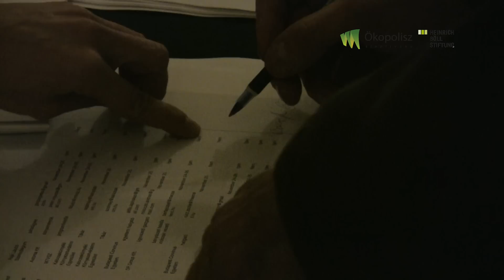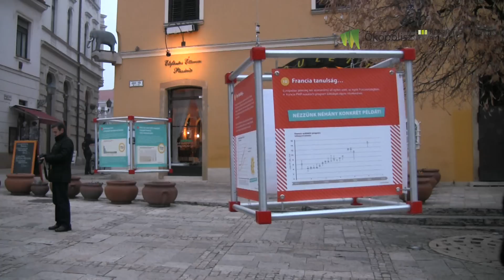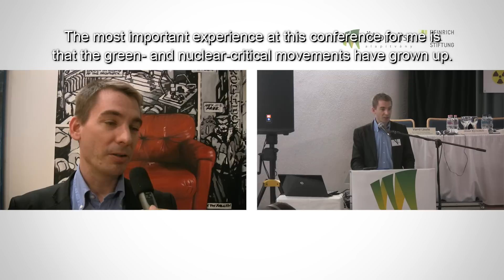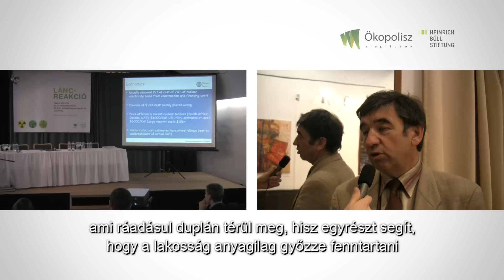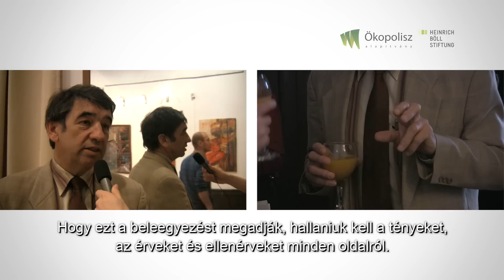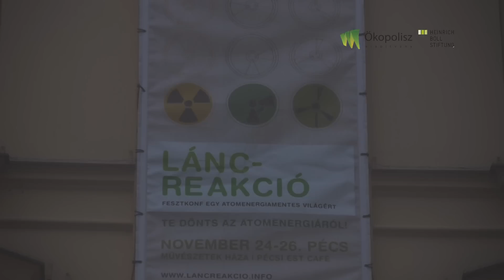Láncreakció - Fesztkonf egy atomenergiamentes világért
Tabuk nélkül az atomenergiáról és egy atomenergia-mentes jövőről
Nemzetközi konferencia, Pécs, 2011. november 24-26.
Az Ökopolisz Alapítvány és a prágai Heinrich Böll Alapítvány első közös magyarországi konferenciája.